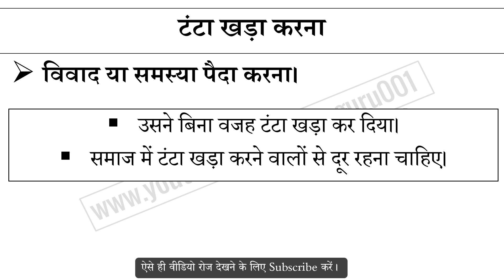टंटा खड़ा करना मुहावरे का अर्थ और वाक्य प्रयोग | Tanta Khada Karna Muhavare Ka Matlab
टंटा खड़ा करना मुहावरे का अर्थ,
टंटा खड़ा करना मुहावरे का वाक्य प्रयोग,
टंटा खड़ा करना ka hindi me matlab,
टंटा खड़ा करना ke bare me janiya,
Hindi muhavare